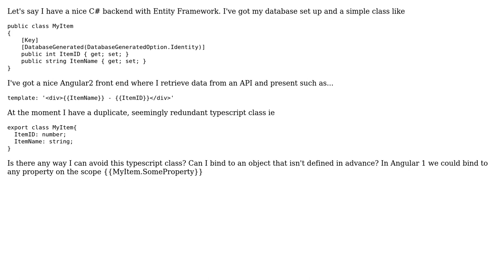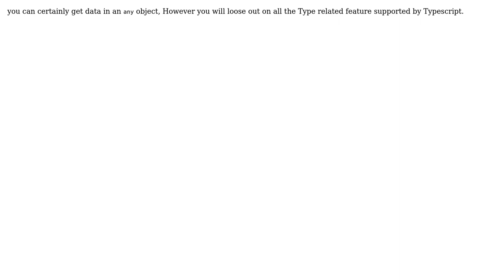Do I need to duplicate my Entity Framework classes in Typescript when using Angular 2?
With thanks & praise to God, and with thanks to the many people who have made this project possible! | Content (except music & images) licensed under CC BY-SA | Music | Images & others | With thanks to user Vok user Madhu Ranjan user Artiom user Andy-Delosdos and the Stack Exchange Network Trademarks are property of their respective owners. You are responsible for your own actions.